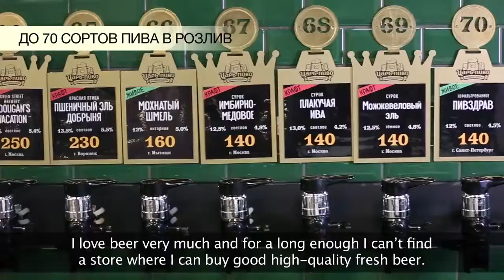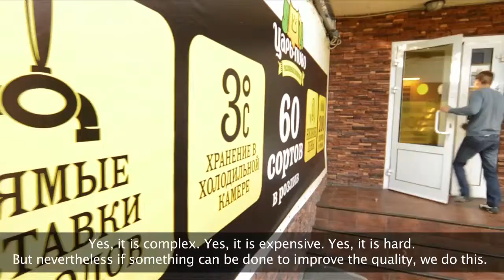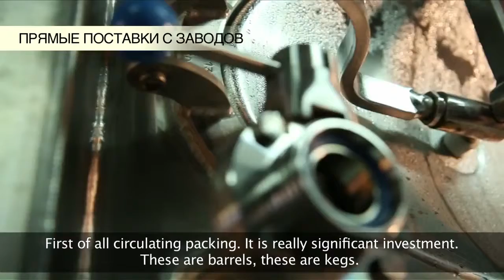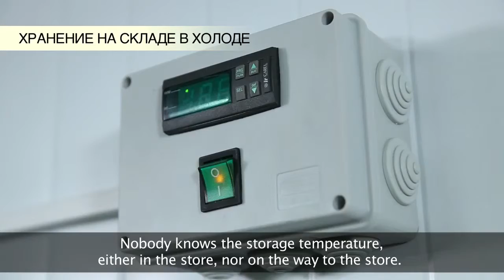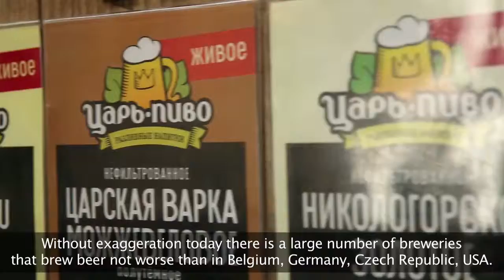Draught beer store chain success story English